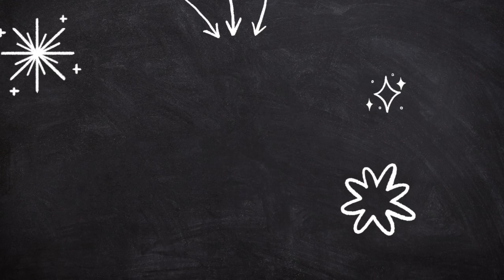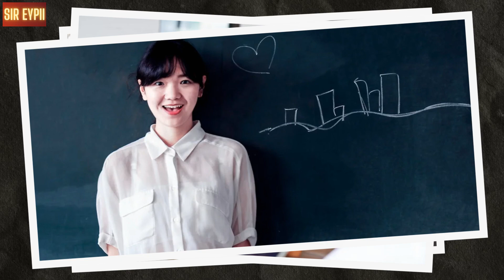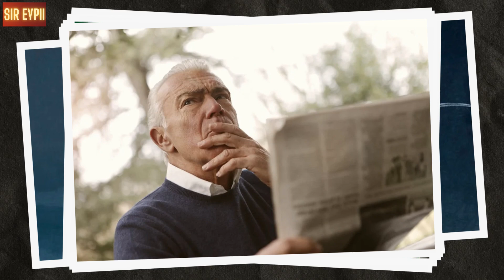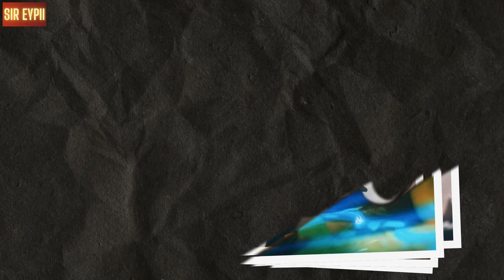(SOBRANG AWKWARD) Ito Ang Mga Mangyayare Sa Isang Introvert Kapag Pinilit Niyang Maging Extrovert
Sa kabutihang palad, ang mga introvert ay maaari pa ring muling ayusin ang kanilang isip sa pamamagitan ng pag-iwan sa kanilang mga alalahanin at mabuhay nang hindi iniisip ang opinyon ng iba. Sa ganoong paraan nananatiling buo ang kanilang mga halaga at pamantayan habang hinaharap nila ang mga challenges sa buhay nang may higit na kumpiyansa. Buti na lang ang mga nasa hustong gulang na at mas mature na mga introvert ay umuusad patungo sa pagyakap sa kanilang pagkakakilanlan, sila ngayon ay mas assertive at proud sa kanilang pagiging introvert.

Para sayo, posible ba para sa mga introvert na tunay na lumipat sa pagiging extrovert? Kung oo paano ito mangyayari?